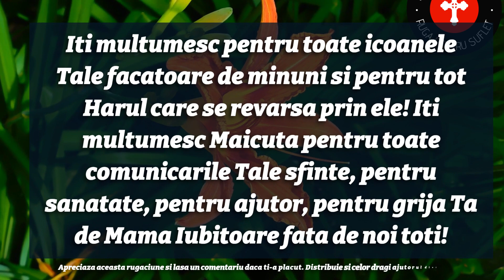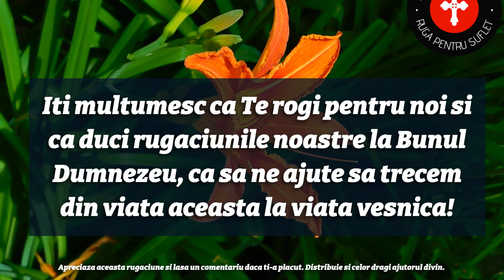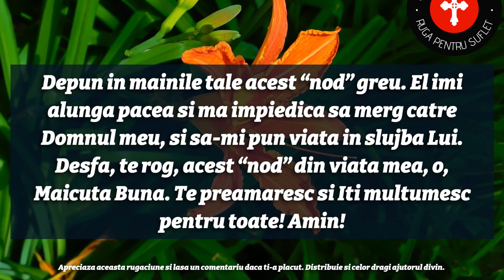Rugaciune de Multumire catre Preasfanta Maica Domnului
Rosteste aceasta rugaciune de Multumire catre Preasfanta Maica Domnului.

Asculta rugaciunea de multumire a Maicii Domnului.

Va invitam sa va alaturati comunitatii noastre Ruga pentru Suflet aici si sa gasiti un refugiu in mijlocul suferintei. Indiferent cat de grea pare situatia actuala, suntem aici sa va insotim si sa va sprijinim cu rugaciunile noastre si cuvintele noastre pline de iubire si speranta.
Bucurati-va de o colectie de rugaciuni si invataturi crestine splendide, potrivite pentru fiecare ocazie si moment al zilei, pe canalul nostru. Indiferent daca este dimineata sau seara,  sau sunteti in cautarea unui miracol, a vindecarii, a binecuvantarii familiei sau a sprijinului imediat, sunteti pe cale sa descoperiti un tezaur de rugaciuni care va vor umple sufletul.

De la rugaciuni de dimineata care va incep ziua cu speranta si incredere, pana la rugaciuni de seara care va ajuta sa va incheiati ziua cu pace si multumire, fiecare moment al zilei este insotit de o rugaciune potrivita. Indiferent de provocarile si nevoile voastre, veti gasi aici rugaciuni care sa va aduca alinare si sa va conecteze la divin.

Canalul nostru abunda in rugaciuni care pot face minuni in viata voastra. Acestea sunt rugaciuni speciale, menite sa va aduca liniste, ajutor si interventie divina in momentele in care va simtiti slabiti sau disperati. Indiferent de boala sau suferinta cu care va confruntati, rugaciunile noastre va vor insoti in calatoria voastra catre vindecare si intarire.

Familia joaca un rol vital in viata noastra, asa ca am pregatit rugaciuni speciale pentru binecuvantarea si protectia acesteia. Indiferent de situatia familiala in care va aflati, rugaciunile noastre pentru familie, soti, copii, bunici sau nepoti, vor inalta si sustine relatiile voastre, aducand armonie si iubire in mijlocul vostru.

Pe langa acestea, va oferim rugaciuni pentru bunastare si prosperitate, rugaciuni puternice pentru a depasi obstacolele vietii, rugaciuni pentru sanatate, rugaciuni pentru cei adormiti, rugaciuni de iertare, rugaciuni pentru cei bolnavi si multe altele. Indiferent de ceea ce cautati in viata voastra, suntem aici pentru a va indruma si a va sprijini cuvintele noastre inspirate si puternice.

Alaturati-va comunitatii noastre pline de credinta si iubire pe canalul nostru  "Ruga pentru Suflet" si lasati-va incantati si intariti de frumusetea rugaciunilor si invataturilor crestine pe care le oferim. Va invitam sa explorati bogatia acestor resurse spirituale si sa gasiti alinare, speranta si ghidare in fiecare rugaciune. Doamne Ajuta tututor!